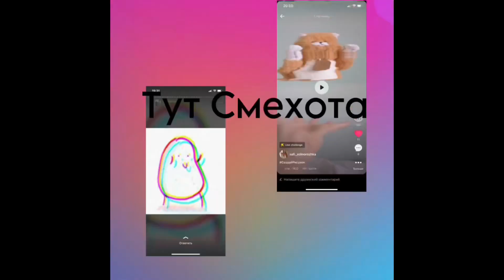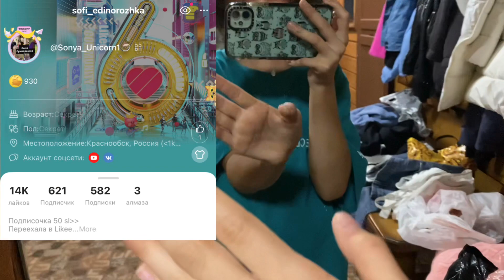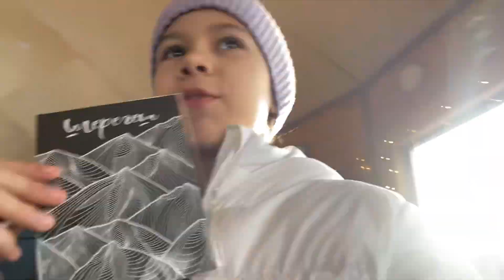VLOG в Шерегеше! Концерт Galibri & Mavik/Баня/Соня Единорожка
Приветик друг!
Надеюсь ты уже подписался на меня❤️‍🔥

Это супер влог с Шерегеша! Тут мы покатаемся на сноуборде побываем в бане и просто классно проведём время. Этот крутой влог поможет тебе погрузится в Шерегеш.

Likee: @Sonya_Unicorn1
YAPPY: soniaedinorozhka1
Дзен: Соня Единорожка
Threads: как у инсты👆

Надеюсь ты уже посмотрел ролик если нет то включай уже!❤️😁